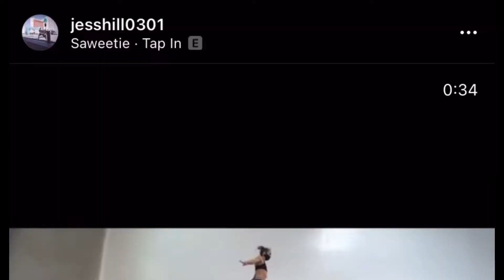Jessica Hill Tramp and dismounts